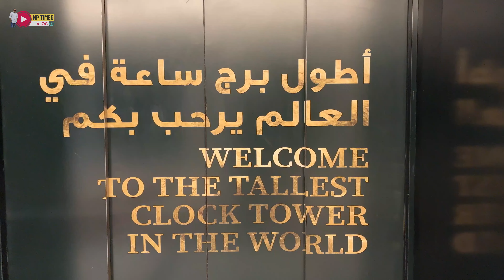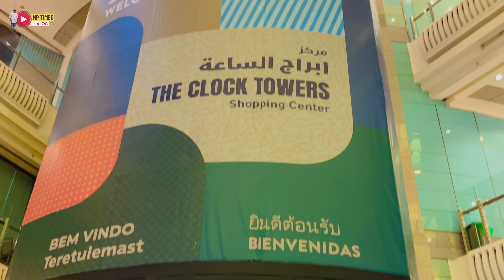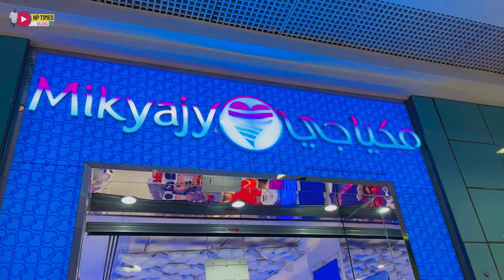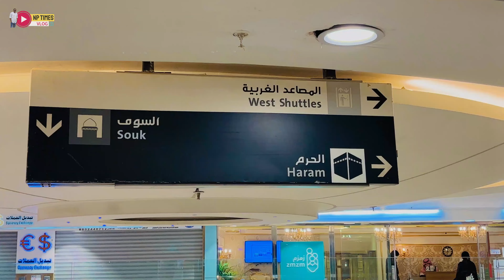What is inside Makkah Royal Clock Tower | Abraj Al Bait Shopping Mall, Saudi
The Abraj Al Bait, also known as the Clock Towers, is a government-owned complex of seven skyscraper hotels in Mecca, Saudi Arabia. These towers are a part of the King Abdulaziz Endowment Project that aims to modernize the city in catering to its pilgrims.

Floor count: 120 (Clock Tower)
Top floor: 494 m (1,621 ft)
Cost: US$15 billion
Architect(s): SL Rasch GmbH and Dar Al-Handasah Architects